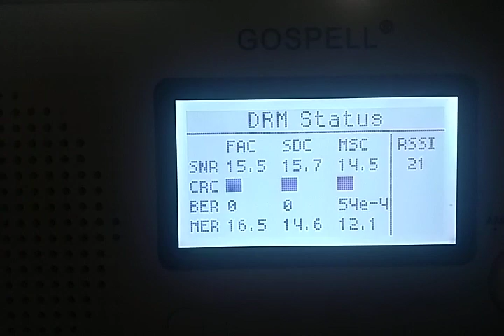CNR DRM 15180KHz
CHINA NATIONAL RADIO DRM SW transmission received on 15180 KHz at 02:13 UTC / 07:43 IST on OCTOBER-24,2021 in CHINESE at Porvorim,Goa.
RECEIVER: GOSPELL GR-216 DRM/AM/FM Digital Radio
with External 10Mtre Endfed wire antenna